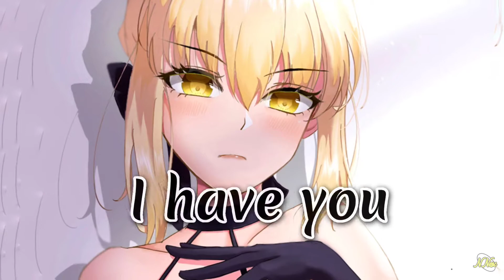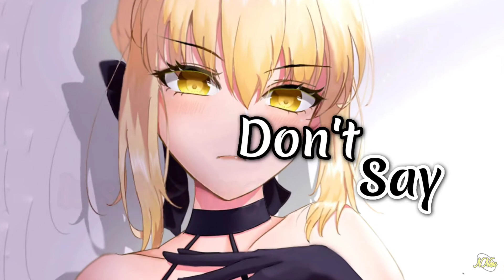Nightcore - Dead To You (Lyrics) Mister Ruiz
Mister Ruiz - Dead To You (Lyrics)

Anime/Game: Fate/Grand Order
Character: Saber Alter
🎧Song: Dead To You

📜Lyrics:

I'm dead to youx3

If you asked me
I'll wrap your arms
Around me in a heartbeat

I have you to myself
Right here again but
It doesn't seem
Like that is
In the plans
No more
Ever since you left me
Empty handed

Cuz you don't really care
What I have to say
You never turned around
You just drove away
So it doesn't really matter
If I'm not okay
Without you
Without you

Cuz you're moving on
Quicker than I anticipated
And I'm tired of sitting round
Instigating
don't say it might
happened in the future baby
I'm dead to you

But you're too busy
Getting back on your feet
Running faster than you know
I can yeah
Guess this was all part of your plan
All along

And somehow
I'm left without a single word from your
Mouth
Guess it's time I try and
Just forget you
after everything
You put me through

Didn't see it coming
I didn't see it coming

Why did you hurt me
Why did you leave me
Empty handed?

Yeah you don't really care
Without you
Without you

Instigating

🖥️Edited With (←_←)
Device: Phone (4 - 128GB)
Processor: Dimensity 700
App/Software: Alight Motion